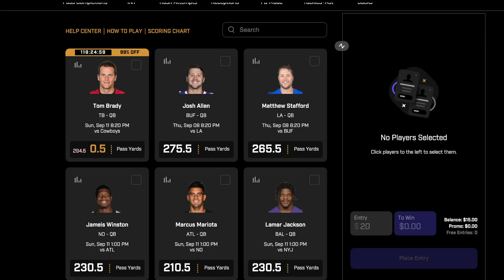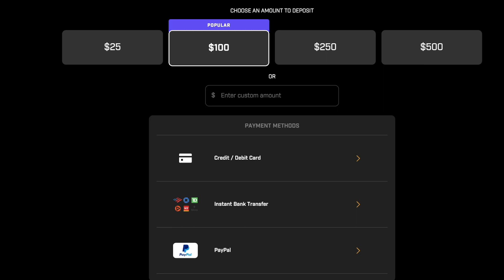Downtown Rams Episode #473 - Los Angeles Rams Fall to 3-7